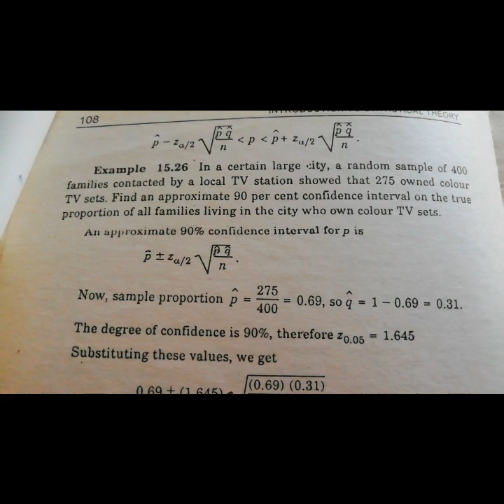Solved Example#15.26 ||Chapter#15 ||Statistical Inference - Estimation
Chapter#15
Statistical Inference - Estimation